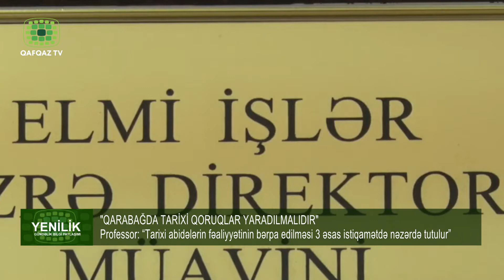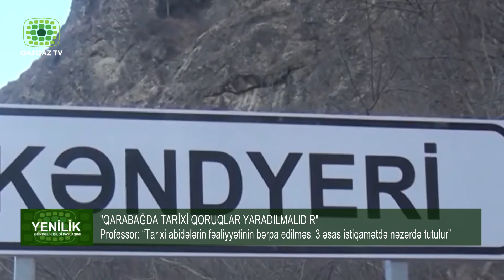"QARABAĞDA TARİXİ QORUQLAR YARADILMALIDIR"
Professor: “Tarixi abidələrin fəaliyyətinin bərpa edilməsi 3 əsas istiqamətdə nəzərdə tutulur”